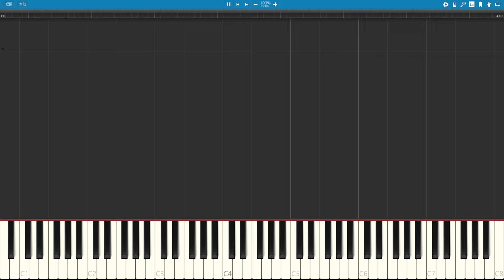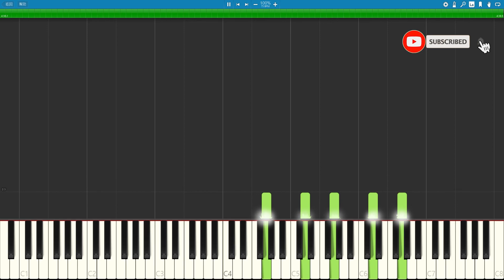[鋼琴音樂] 犬夜叉 穿越時空的思念